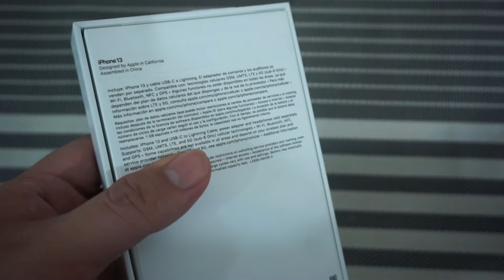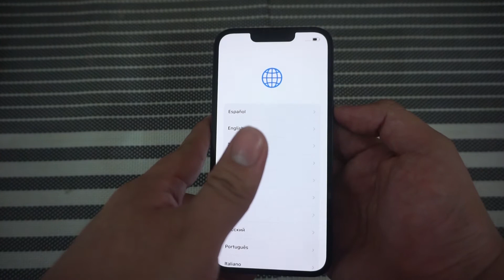Unboxing iPhone 13 Midnight En Español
Amigos les comparto mi experiencia con el unboxing de este nuevo iphone 13 medianoche que es uno de los colores que a mi me ha gustado mas, espero que este video les ayude a decidir que teléfono comprar o bien decidirse por alguno de los colores, si les gusto el video le agradecería su like, gracias :)

iPhone 13 amz
Cubo de carga Ugreen

SET UP:
Procesador: AMD-FX8320E Eight-Core 3.20 GHZ

Tarjeta Grafica: GeForce GTX 750 Ti

RAM: 16GB

Disco duro: SSD 222GB y 2TB

Teclado: Razer Ornata Chroma

Mouse: Logitech G502 SE Hero